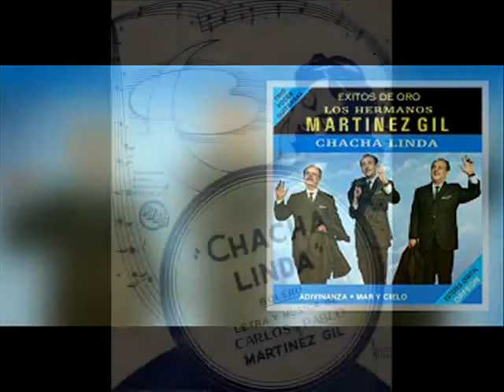HERMANOS MARTINEZ GIL CHA CHA LINDA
HERMANOS MARTÍNEZ GIL...CHA CHA LINDA HERMOSO BOLERO